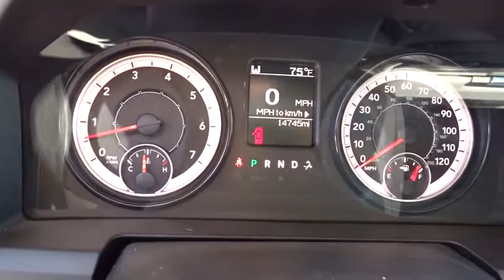2018 Ram 1500 Clinton, Fayetteville, Goldsboro, Raleigh, Elizabethtown, NC CP7550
2018 Ram 1500

GVWR: 6 900 LBS,QUICK ORDER PACKAGE 27G SLT  -inc: Engine: 5.7L V8 HEMI MDS VVT  Transmission: 8-Speed Automatic (8HP70),TIRES: P265/70R17 BSW AS  (STD),BRILLIANT BLACK CRYSTAL PEARLCOAT,MONOTONE PAINT  -inc: Headlamp filler panels and door handles are black when ordering special low volume paints,MANUFACTURER'S STATEMENT OF ORIGIN,BRILLIANT BLACK CRYSTAL PEARLCOAT,TRANSMISSION: 8-SPEED AUTOMATIC (8HP70),3.21 REAR AXLE RATIO  (STD),REAR POWER SLIDING WINDOW,FRONT FLOOR MATS,WHEELS: 17  X 7  ALUMINUM  (STD),4-Wheel Disc Brakes w/4-Wheel ABS  Front Vented Discs  Brake Assist and Hill Hold Control,Tire Specific Low Tire Pressure Warning,ParkView Back-Up Camera